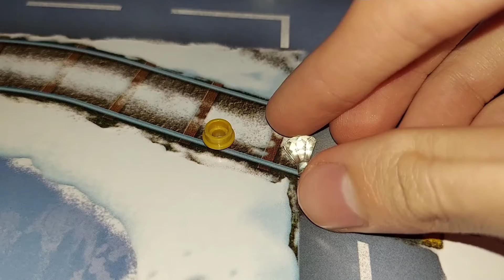Lego Advent Calendar (12/3/21)